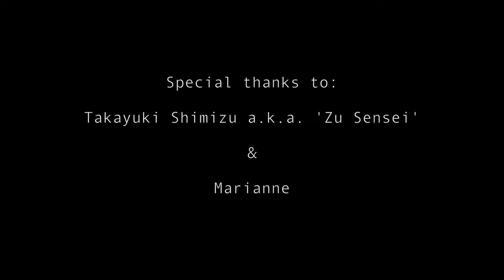Zu Sensei - The Young Bamboo Master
By artist, this project not only refers to a person with vision, but also a passion to create beauty. And by this definition, anyone can be an artist. A chef, painter, architect, videographer, director, designer, musician, or even a farmer.This project believes the term 'artist' is open to anyone who truly cares about their own and others' work, further understanding that beauty and happiness is a bi-product as well as a prerequisite to true sharing.

This episode tells the story of a young bamboo master, Takayuki Shimizu (a.k.a. Zu Sensei) in Beppu, Japan.
エピソード１は別府にいる竹細工の若手職人、清水貴之さんの話です。

A film by MUSHI

Special Thanks
Takayuki Shimizu
Marianne Bevand